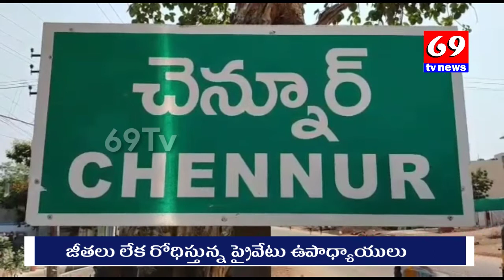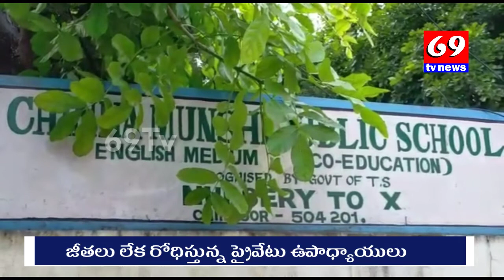Private Teachers Difficulties | ప్రైవేటు టీచర్ల ఆవేదనలు | 69Tv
private schools,private colleges,schools,
private teachers,private jobs,corona effect on private jobs,corona effect on private companys, education society, online classes, september 1 govt schools in online classes,ప్రైవేటు టీచర్స్, టీచర్స్ కష్టాలు,ఉపాధ్యాయుల వేతనాలు,ఆవేదనలు,